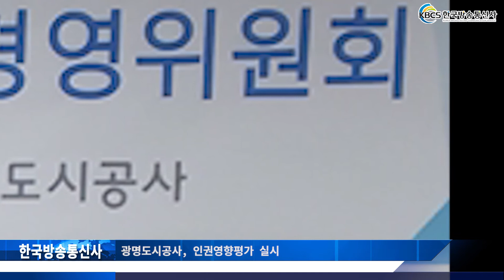광명도시공사, 인권영향평가 실시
광명도시공사는 지난 13일(금) ‘2019년 제2차 인권경영위원회’를 개최하고 공사 인권경영 내실화를 위한 인권영향평가를 실시했다고 밝혔다.

이번 인권 영향평가는 정책을 시행할 때 인권에 미치는 영향을 사전에 검토, 부정적인 요인을 최소화하고 긍정적인 영향은 시민의 권리보장 및 인권 보호에 기여하는 제도로, 공사의 평가의 항목은 기관운영 8개 분야, 공사의 주요사업 6개 분야로 구성되었다.

공사는 지난 2월 인권경영선포식에 이어 인권의식 증진 교육, 관련 규정 제정, 인권문화캠페인 등을 실시했으며, 광명도시공사 인권영향평가 실무협의회의 사전 조사 자료를 대상으로 금일 내·외부 위원으로 구성된 인권경영위원회에서 인권 영향 평가를 실시했다.

인권경영위원회는 평가항목에 따라 공사의 지역사회 및 노동자 인권 증진 노력 정도와 수준을 평가했으며, 평가 결과와 내용을 공사 홈페이지를 통해 공개하기로 결정했다.